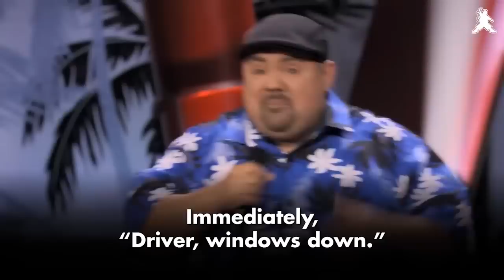Frankie is Bored - Gabriel Iglesias